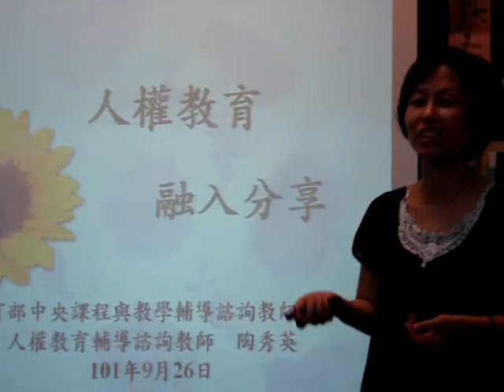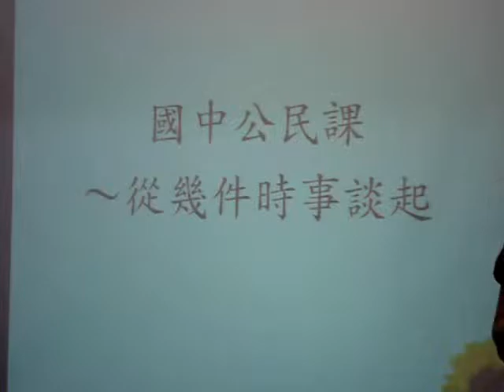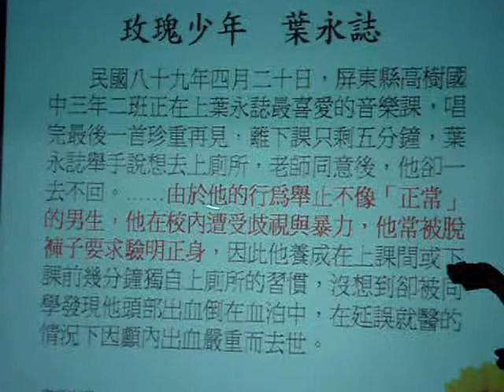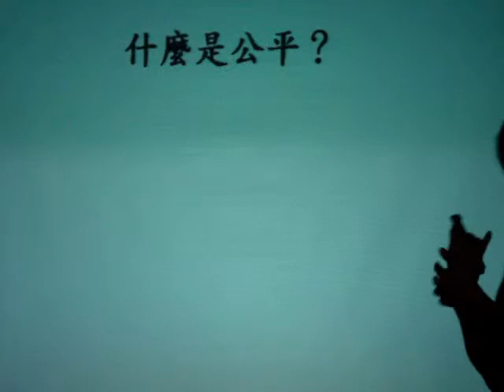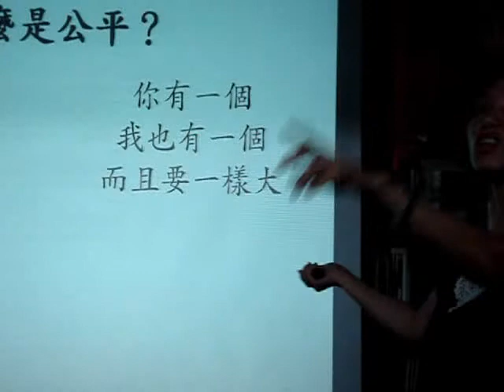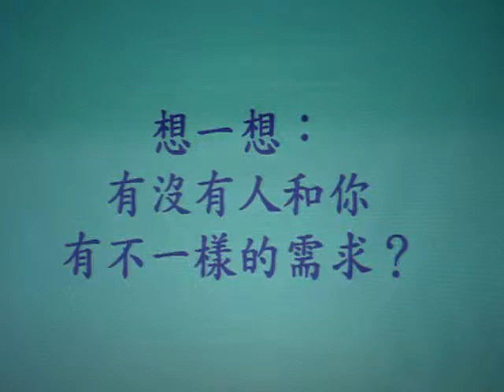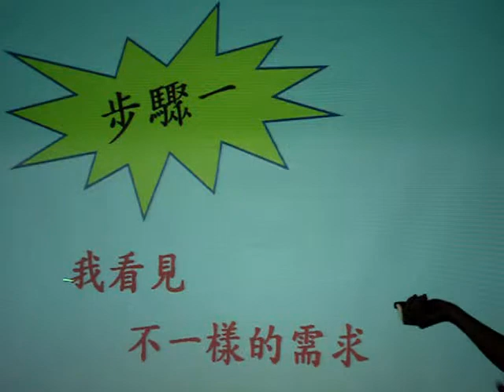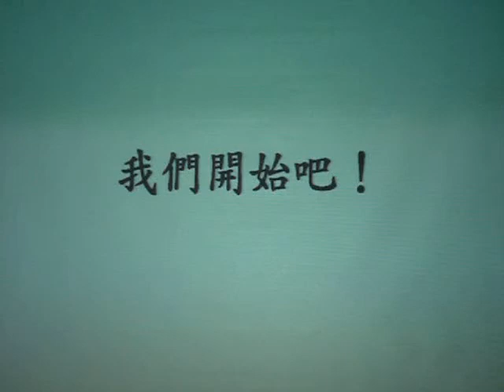陶秀英：中小學人權教育實務分享&央團介紹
人權教育並不是一門科目
僅是教育部所認定的「重大議題」

如何在充斥著升學主義的台灣學校教育中
安插最有效率、印象最深刻、最能身體力行的教案
讓孩子體驗「人權」並不是高空的文字，而是自己的生活

來看看老師們的努力！！